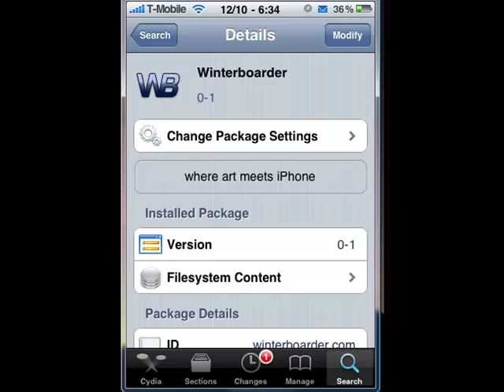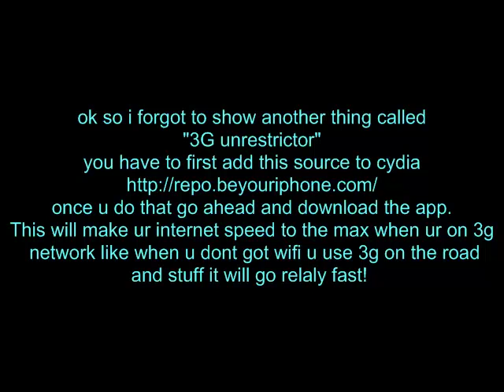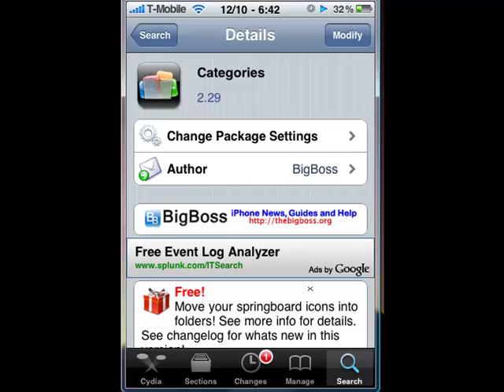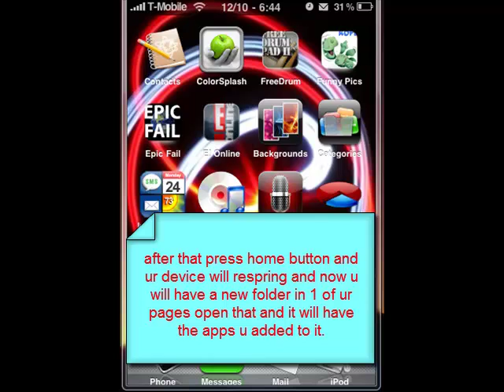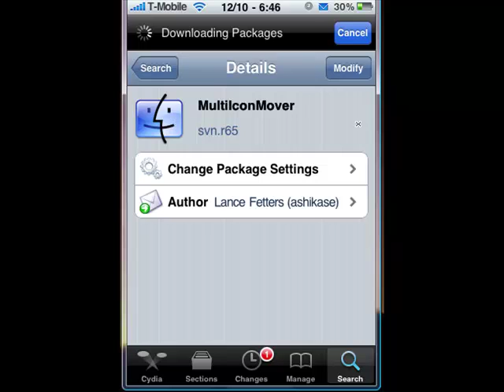APPS FOR Newly jailbroken IPOD/IPHONE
so ima show u the stuff u neeed after u jailbreak ur ipod/iphone with this vid u can learn to do alot more stuff tooo

IMPORTANT!!
when i tried to show u about winterboard i accidently clicked on winterboarder i suggest u download "winterboard" only and sorry about the mistake

download the file and drag it into itunes application folder